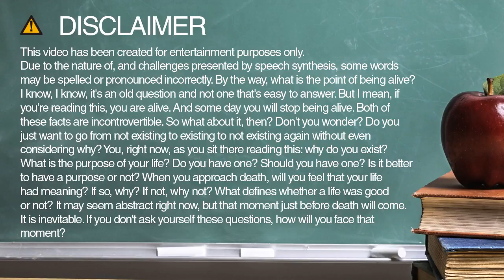Learn how to spell litigation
Learn how to spell and pronounce litigation.